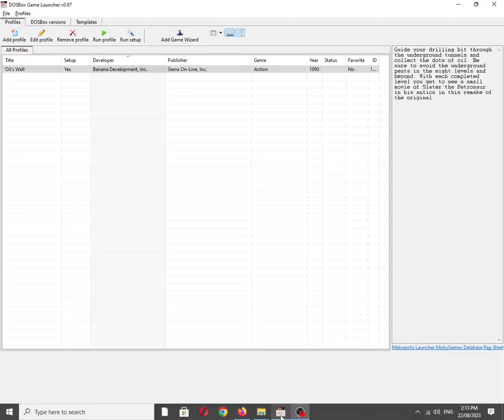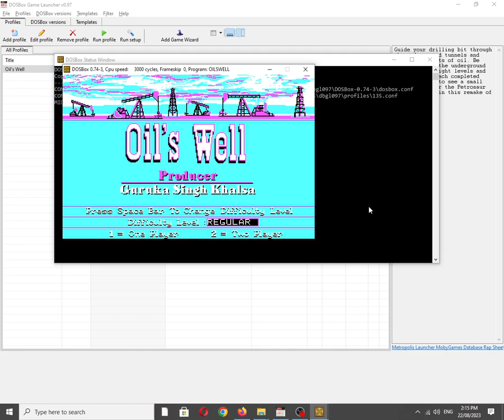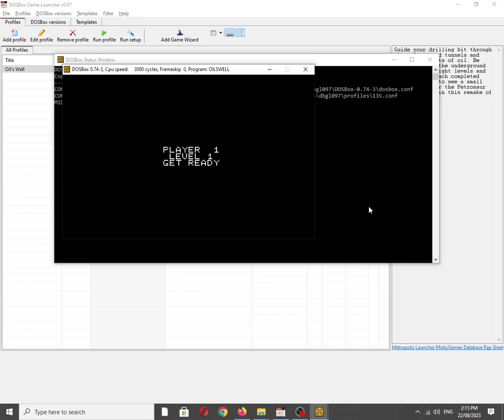Oil's Well [MS DOS] Some Music on Tandy 3 Voice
Mobygames description:
Guide your drilling bit through the underground tunnels and collect the dots of oil. Be sure to avoid the underground pests in the eight levels and beyond. With each completed level you get to see a small movie of Slater the "Petrosaur" in his antics in this remake of the original.

Also available on:
Vanillo: ✅☑✔
COS.TV: ✅✔☑